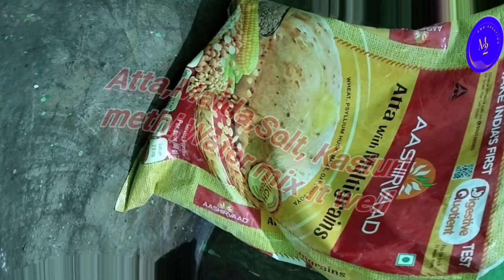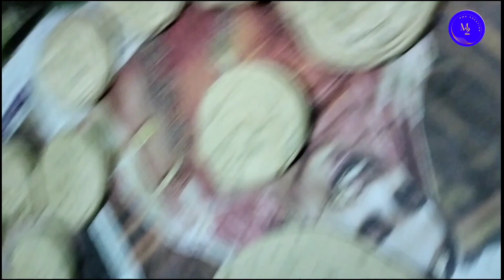Lachha Paratha// ଲାଛା ପରଟା volg different lachhaparatha cooking //M2 Own Creation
Hlw Friends 🙋Well Come to Manoranjan Channel 🤷

Our Other Channel's Link 👇

Study Channel 👇
- Success Your Study 📝 SM Study Channel

Cartoon Channel 👇

- Green screen Cartoon 💚 M2 Creation

- Learn English in a easy way

(Mamata Manoranjan Channel 💗)

Your Questions 👇

lachha paratha
lachha paratha recipe
laccha paratha
paratha recipe
aate ka lachha paratha
laccha paratha recipe
lachha paratha recipe in hindi
making of lachha paratha
wheat flour lachha paratha
lachedar paratha
layered paratha
lacha paratha
lachha parantha recipe
multi layered paratha
laccha paratha recipe in hindi
lachha paratha banane ka tarika
pheni paratha
flaky layered paratha
garlic lachha paratha

Thank You For Support And Love 💘🙏
💗 Manoranjan Channel 💗